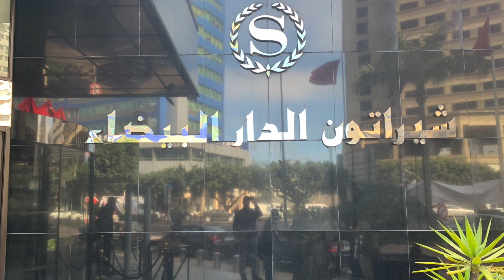Touring Morocco: Casablanca's Hassan II Mosque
The conclusion to the trip Rustin​ and I spent exploring Morocco.

I hope you've enjoyed the journey.

-Be